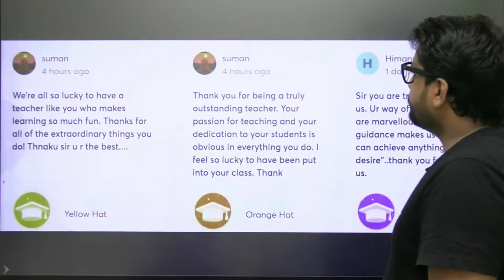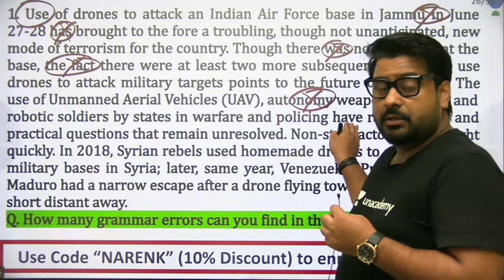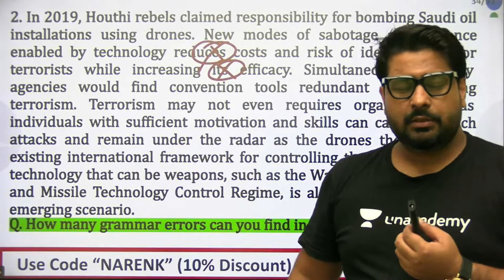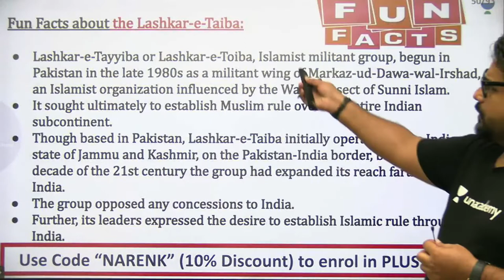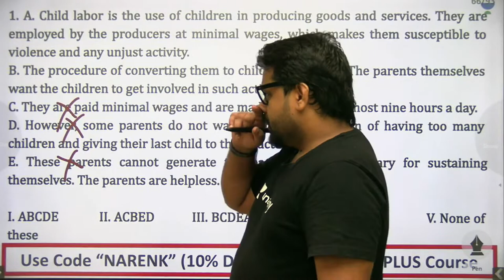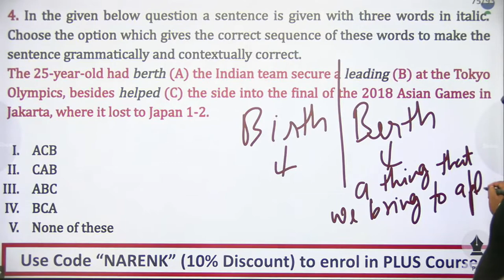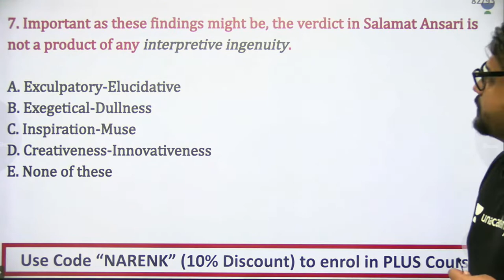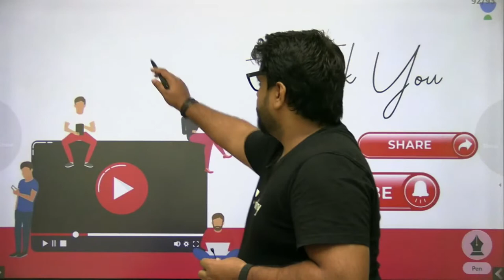9:00 AM - The Hindu Editorial | Grammar/Vocab/Idioms//पढ़े नए अंदाज़ में I Narendra Kumar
SBI PO | SBI PO 2021 | THE HINDU News | Play RC ENGLISH KBC | 5 July 2021 | ENGLISH MARATHON 2021 | ENGLISH FOR MAINS EXAMs | BANK LADDER RRB PO MAINS | @Bank Ladder

🚀 9:00 AM - The Hindu Analysis by Narendra Kumar

🚀 12:00 PM - English Tips and Tricks by Narendra Kumar

👉🏻 Use Code: NARENK to enroll for Free

1. One Subscription, Unlimited Access
2. Learn from your favorite teacher
3. Real time interaction with teacher
4. You can ask doubts in live class
5. Limited students
6. Download the videos & watch offline